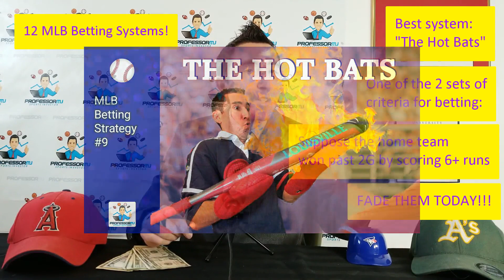Top MLB Pick April 13 ($$$ BASED ON MOST LUCRATIVE BETTING SYSTEM $$$)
MLB free picks for today by statistics professor and sports betting expert!

Includes a betting pick for Tuesday April 13, 2021 on the Chicago Cubs vs Milwaukee Brewers game.

The predictions will come from two sources:
1) Proven Winning Betting Systems
2) A Realistic Baseball Simulation Program

Professor MJ has developed 12 specific winning MLB betting systems based on data on 7 full seasons.